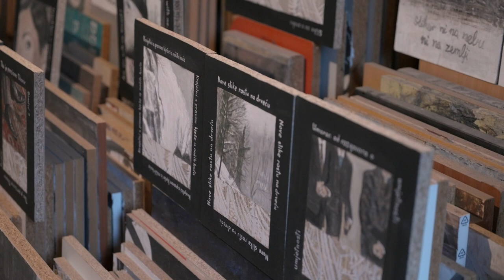Umjetnici i komercijalizacija danas - trailer video studenata PVZG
Umjetnici i komercijalizacija danas - trailer;
Video studenata 3. godine Menadžmenta i produkcije u kulturi @ Poslovno veleučilište Zagreb;
Mentor: Andrej Korovljev;
Završni projekt kolegija Audio-vizualna produkcija;
Sva prava pridržana, PVZG, 2023.